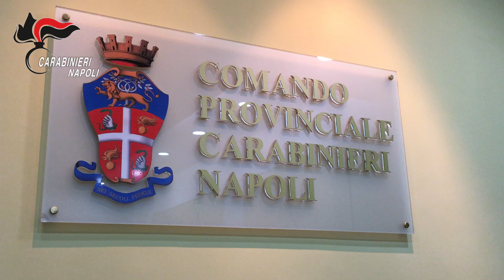Cellulari e droga ai detenuti nel carcere di Poggioreale, 8 arresti